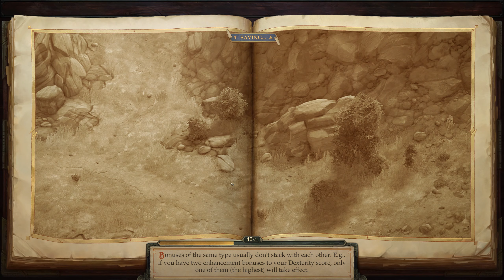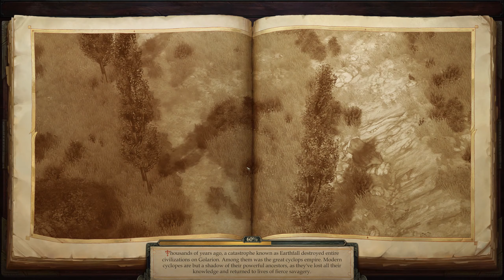Pathfinder: Kingmaker - Part 21